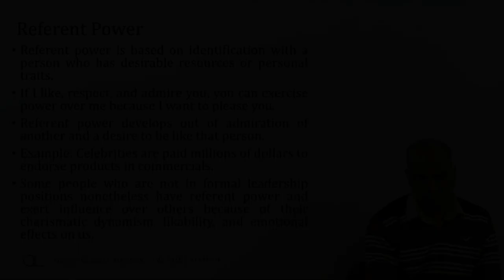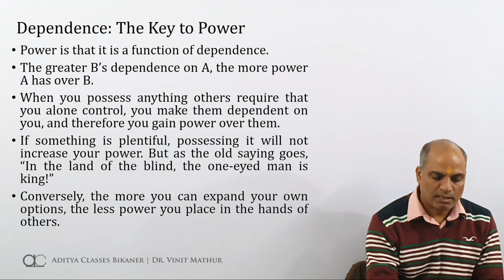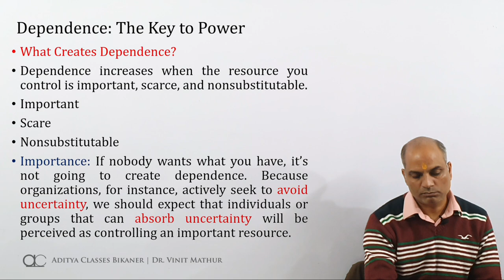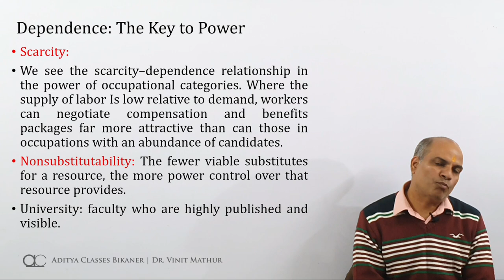Power-5: Dependence as the Key to Power (in Hindi)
In this video we see why dependence is key to power.

• Power is that it is a function of dependence.
• The greater B’s dependence on A, the more power A has over B.
• When you possess anything others require that you alone control, you make them dependent on you, and therefore you gain power over them.
• If something is plentiful, possessing it will not increase your power. But as the old saying goes, “In the land of the blind, the one-eyed man is king!”
• Conversely, the more you can expand your own options, the less power you place in the hands of others.

What Creates Dependence? Dependence increases when the resource you control is important, scarce, and nonsubstitutable.

Importance: If nobody wants what you have, it’s not going to create dependence. Because organizations, for instance, actively seek to avoid uncertainty, we should expect that individuals or groups that can absorb uncertainty will be perceived as controlling an important resource.

Scarcity: We see the scarcity–dependence relationship in the power of occupational categories. Where the supply of labor Is low relative to demand, workers can negotiate compensation and benefits packages far more attractive than can those in occupations with an abundance of candidates.

Nonsubstitutability: The fewer viable substitutes for a resource, the more power control over that resource provides.

Learn-from-home video lectures by Dr. Vinit Mathur, Mentor at Aditya Classes Bikaner, and Professor at Institute of Management Studies, S. B. J. S. Rampuria Jain College, Bikaner affiliated to MGSU(Maharaja Ganga Singh University, Bikaner) and BTU(Bikaner Technical University, Bikaner)